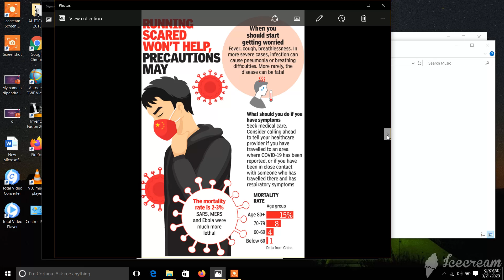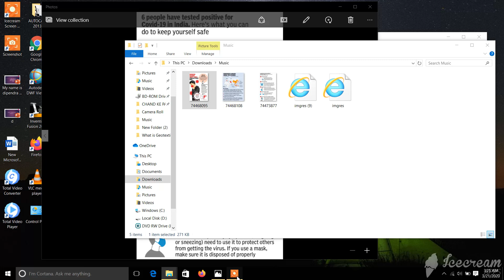how can safe corrona virus?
crona virus are very danger